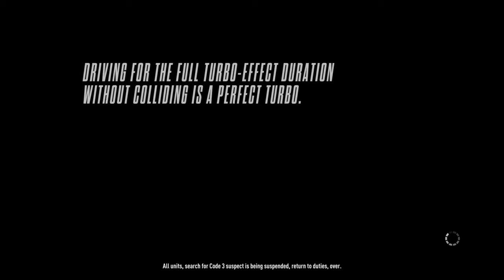Need for Speed Epic Cop Chase Escape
My favorite part in this chase was at the end when I did that mid air jump. Also if you are wondering,I am using the Ferrari.